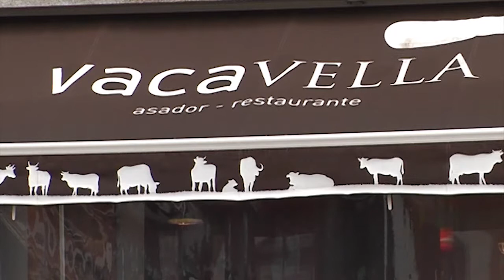Escola de Pais: Consumo de alcohol en los jóvenes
Concha Lavid, directora de Aprenderaeducar.org Galicia, y Antonio Rial Boubeta, psicólogo, profesor e investigador de la USC, comentan los perjuicios del alcohol a edades tempranas y como evitar que los niños y los adolescentes lo consuman.